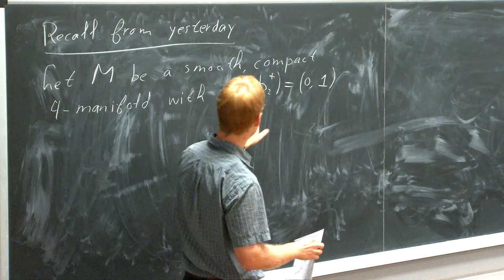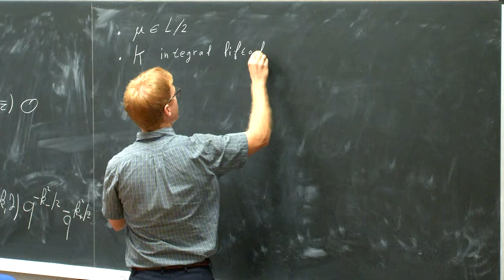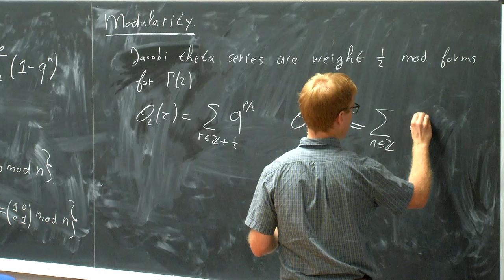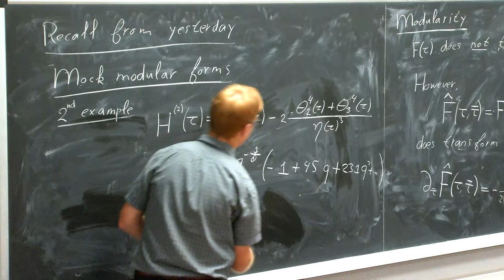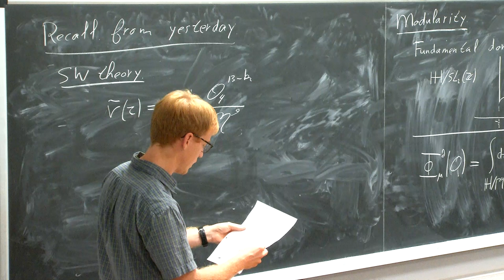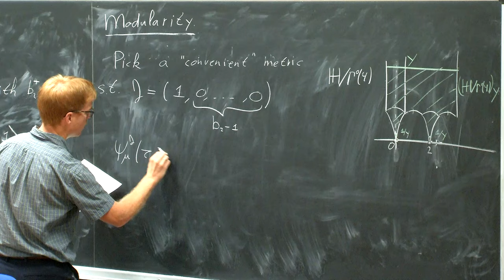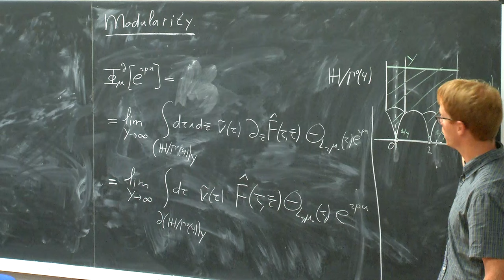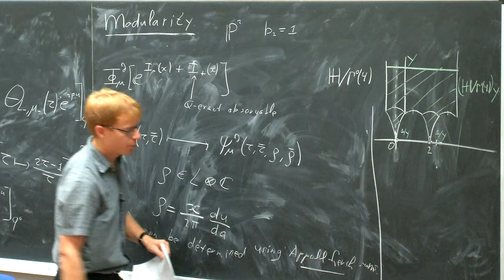Mocking the u-plane integral and Donaldson invariants 2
Speaker: Jan MANSCHOT (Trinity College Dublin)
2019_10_02-11_00-smr3226